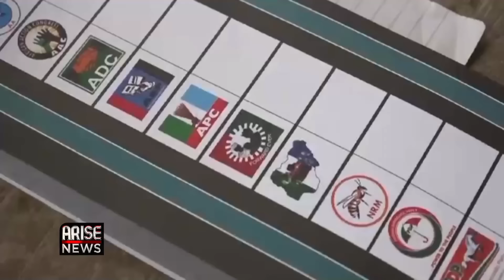CBN Targets FX Speculation By Banks - Achike Chude | Nnaemeka Obiaraeri